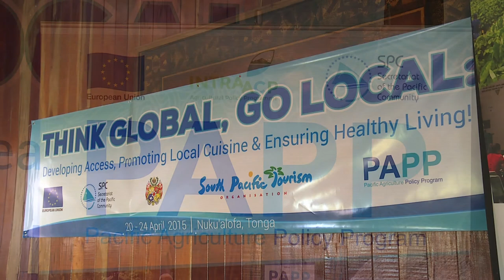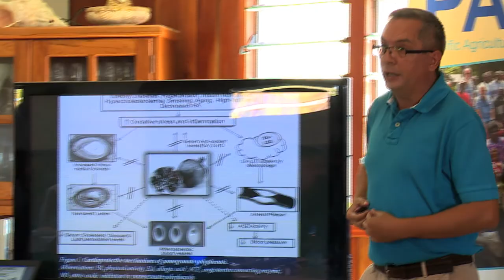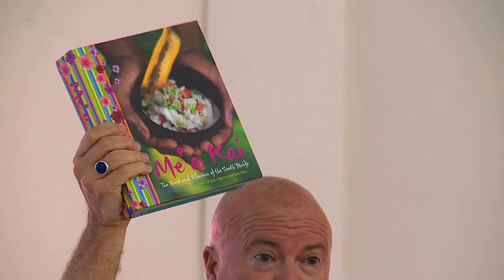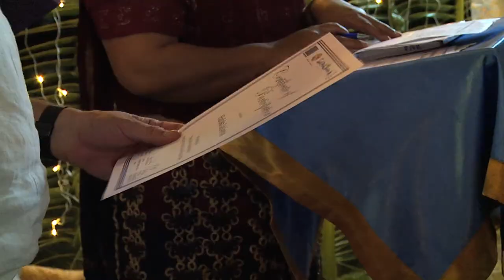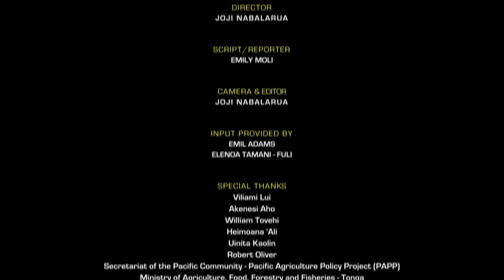PAPP Pacific Community Agritourism - Linking Tongan Agriculture to the Tourism Sector